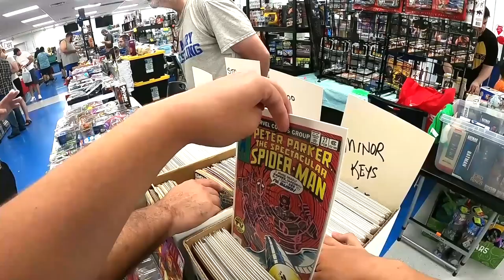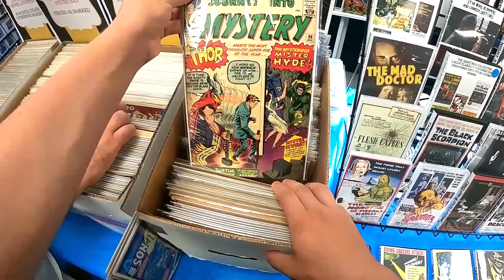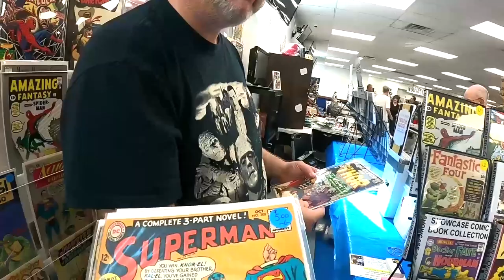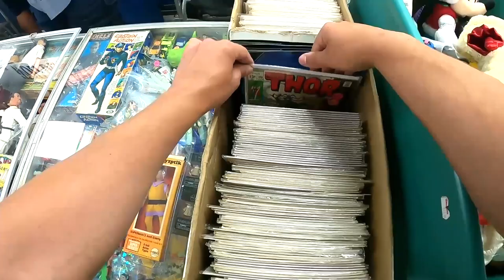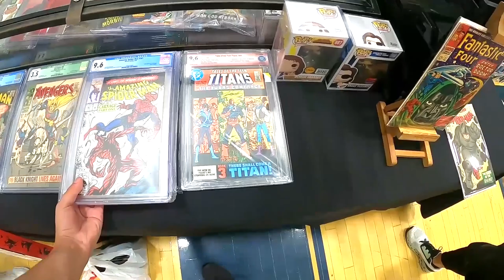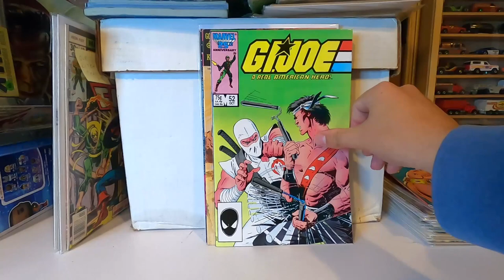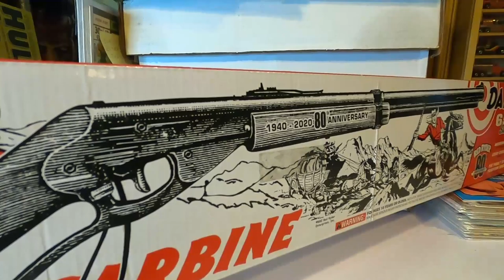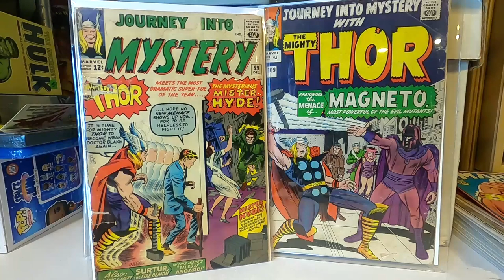WAYNE TOY SHOW !!! GUY BROUGHT A LOT OF BIG KEY ISSUE COMIC BOOKS !!! I BOUGHT SOME MOVIE NOSTALGIA!